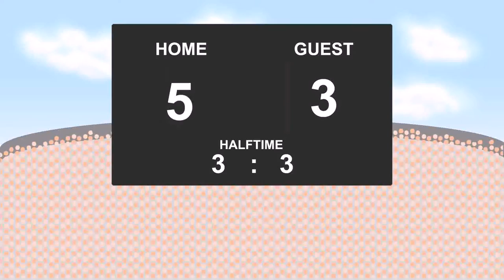16.09.2016: Bochum - Nuernberg (5 - 4)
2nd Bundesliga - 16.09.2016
Bochum against Nuernberg
          5 - 4
4' - Kevin Stoeger (Goal)
7' - Felix Bastians (Goal)
7' - Thorsten Kirschbaum (Yellow Card)
18' - Edgar Salli (Goal)
27' - Peniel Kokou Mlapa (Goal)
34' - Dave Bulthuis (Goal)
39' - Hanno Behrens (Yellow Card)
42' - Pawel Dawidowicz (Yellow Card)
45' - Edgar Salli (Goal)
52' - Tom Weilandt (Yellow Card)
55' - Peniel Kokou Mlapa (Goal)
83' - Cedric Teuchert (Yellow Card)
90' - Nils Quaschner (Goal)
90' - Shawn Parker (Yellow Card)
90' - Shawn Parker (Goal)